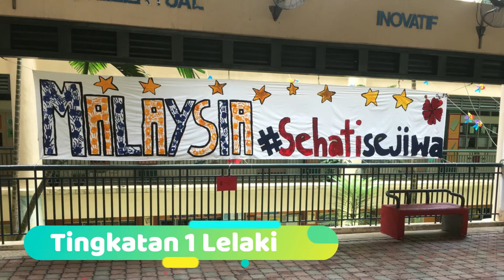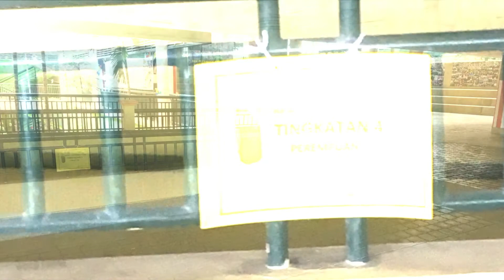SPART 2 0